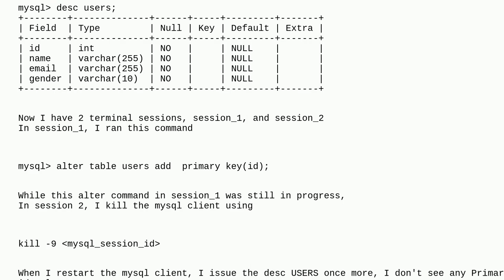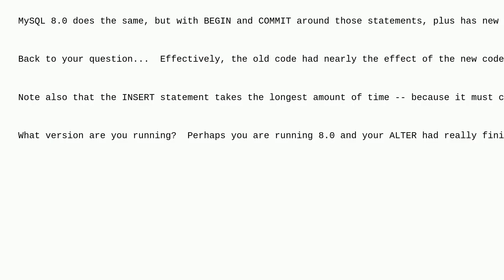Dba: Why does creating an index on MySQL(InnoDB) and then crashing deliberately in between not re...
Why does creating an index on MySQL(InnoDB) and then crashing deliberately in between not result in a rollback?

A special thanks goes out to the awesome community

  mysql rollback index